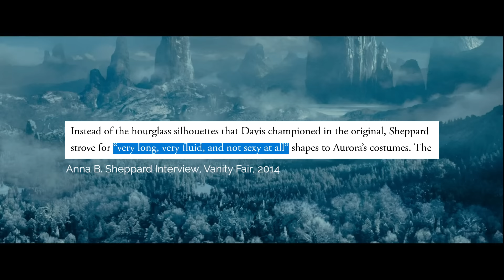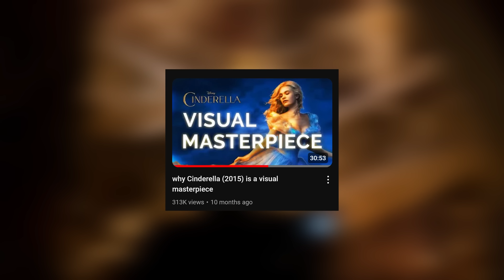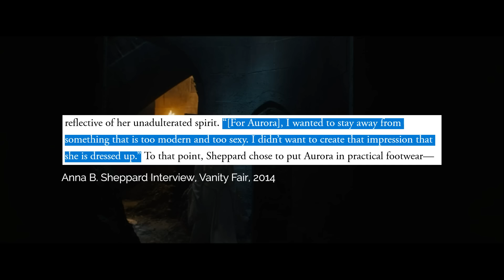Aurora: how to *actually* adapt animated Disney dresses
Sleeping Beauty’s live-action costume design is so underrated. i'm hoping that future Disney princess remakes get the same treatment with their dresses because Belle’s CGI ballgown and Ariel’s tattered reunion dress still haunt me. thank goodness we can at least appreciate Aurora (and Cinderella) and the costume designers that brought the magic to life! Anna B. Sheppard and Ellen Mirojnick 🩷

･*⋆☽ *light spoilers* ☾ ⋆*･

00:00 intro
01:13 animation inspiration
05:59 historical references
07:42 quality fairytale
11:25 reimagining
13:07 nature
14:12 colour
15:05 contrast
17:16 growth
20:31 cinematic decline
21:59 outro/goodnight

─── ･ ｡ﾟ☆: *.☽ .* :☆ﾟ. ───

i analyze the costume design of Maleficent (Disney, 2014) and Maleficent: Mistress of Evil (Disney, 2019), starring: Angelina Jolie (Maleficent) and Elle Fanning (Aurora/Sleeping Beauty).